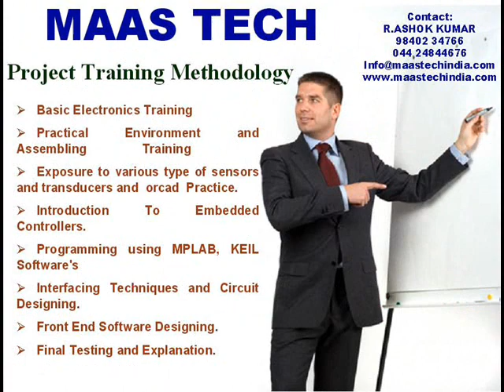MAASTECH-INPLANT TRAINING COMPUTER SCIENCE ENGINEERING(CSE)B.TECH/B.E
MAASTECH OFFER IPT FOR CSE/IT

if u have any query regd inplant training details,

THANKS
R.ASHOK KUMAR
MAASTECH
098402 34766